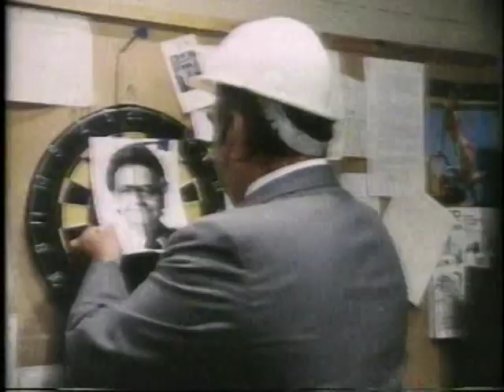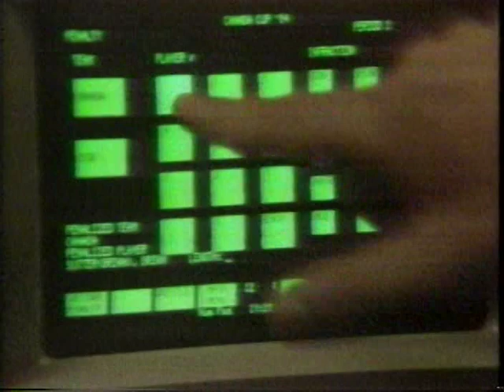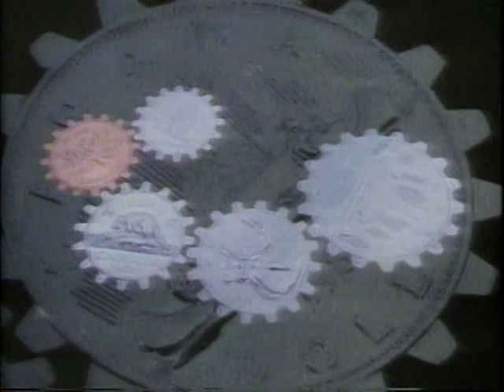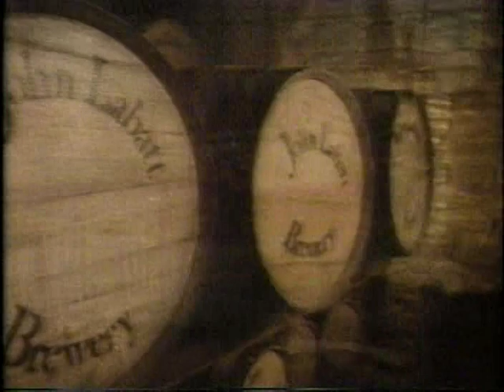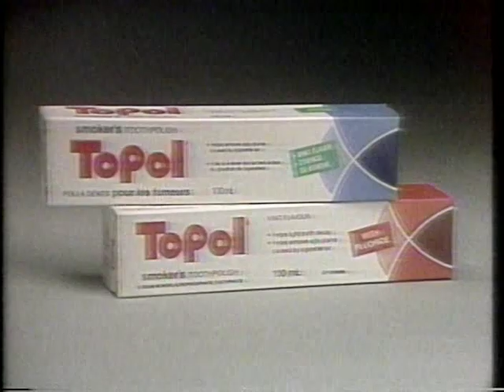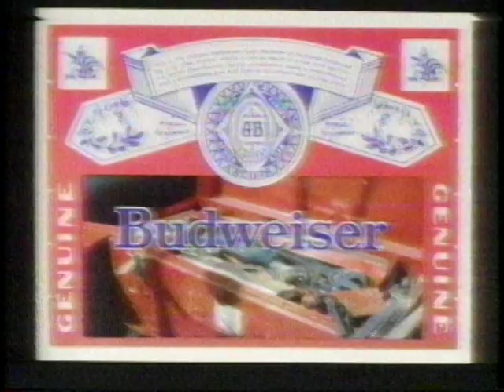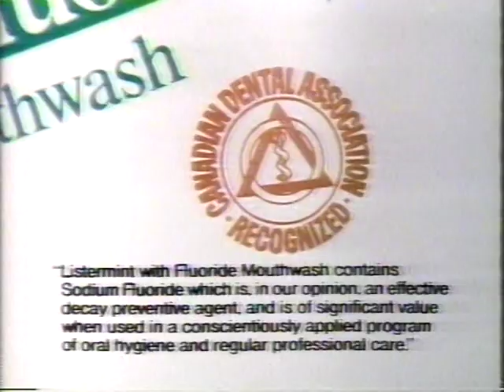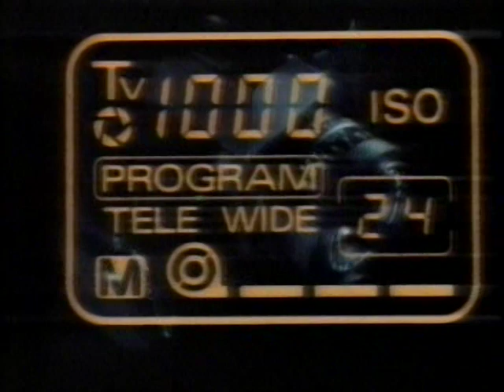Canada Cup 1984, Canada-USA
Канада – США – 4:4 (2:1,2:1,0:2).
Монреаль. 3 сентября. «Forum». 10 563 зрителя.
Судьи: Брайан Льюис (Канада) - Джон Д`Амико (Канада) , Лион Стикл (Канада).
Канада - Грэнт Фюр; Лэрри Робинсон - Даг Уилсон, Рэнди Грегг - Рэй Бурк, Чарли Хадди - Пол Коффи;
Майк Гартнер - Брент Саттер - Джон Тонелли, Рик Миддлтон - Уэйн Гретцки - Мишель Гуле,
Майк Босси - Петер Штястны - Боб Борн, Брайан Беллоуз - Марк Мессье - Гленн Андерсон.
США - Том Баррассо; Крис Челиос - Горди Робертс, Фил Хаусли - Майк Рэмзи, Марк Фуско - Род Лэнгвей;
Джо Маллен - Брайан Тротье - Марк Джонсон, Брайан Эриксон - Нил Бротен - Эрон Бротен,
Бобби Карпентер - Брайан Лоутон - Эд Олчик, Брайан Маллен - Дейв Кристиан - Дэвид Дженсен.

0:1 - Род Лэнгвей - 06:44
1:1 - Рик Миддлтон (Мишель Гуле) - 14:46
2:1 - Даг Уилсон (Гленн Андерсон , Брайан Беллоуз) - 16:59
2:2 - Брайан Эриксон (Эрон Бротен) - 21:23
3:2 - Мишель Гуле (Даг Уилсон , Майк Босси) - 25:47 бол
4:2 - Гленн Андерсон (Пол Коффи , Чарли Хадди) - 31:31
4:3 - Джо Маллен (Брайан Тротье , Марк Джонсон) - 46:08 бол
4:4 - Дейв Кристиан (Майк Рэмзи) - 55:43